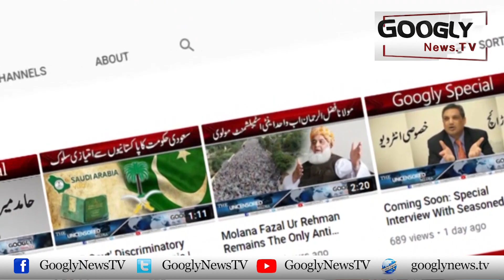Media Imran Khan Ka Mohsin Hai, Hakoomat Ki Apni Performance Gandi Hai: Hassan Nisar |Googly News TV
Media Imran Khan Ka Mohsin Hai, Hakoomat Ki Apni Performance Gandi Hai: Hassan Nisar